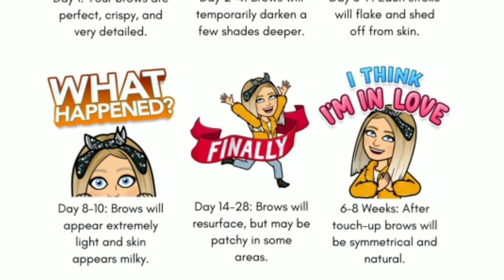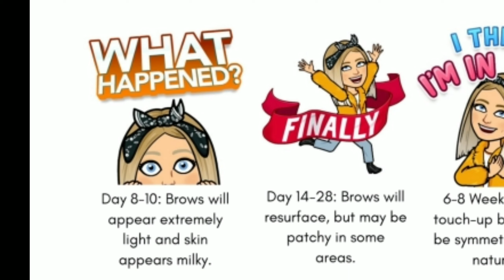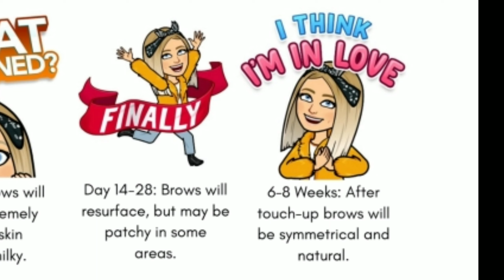My Microblading and Shading Healing Experience/ Pictures